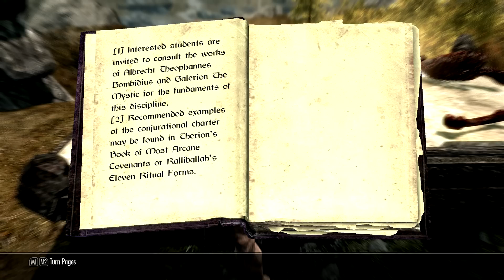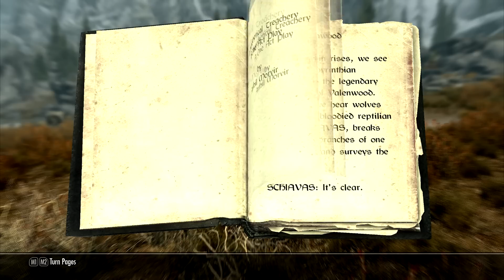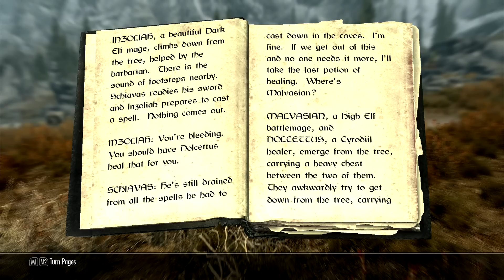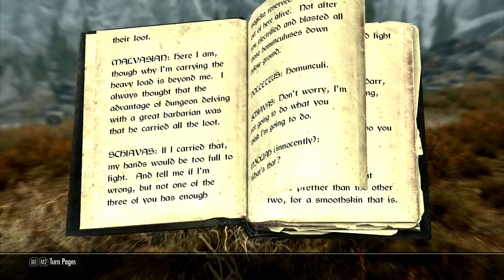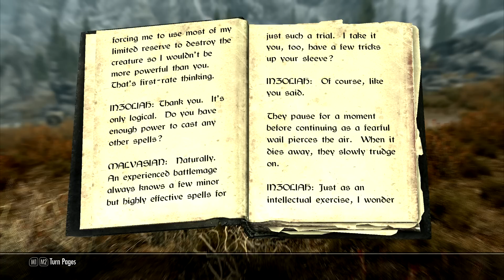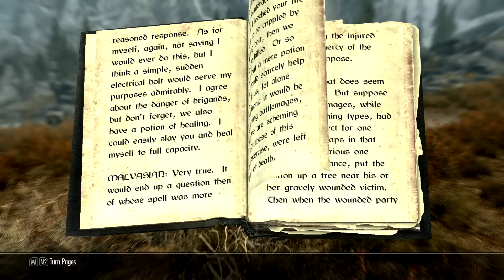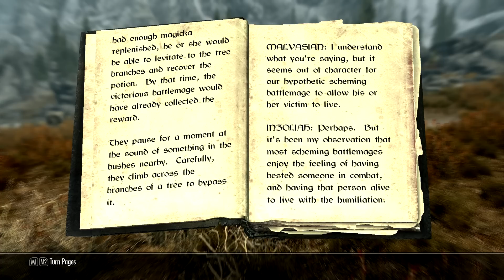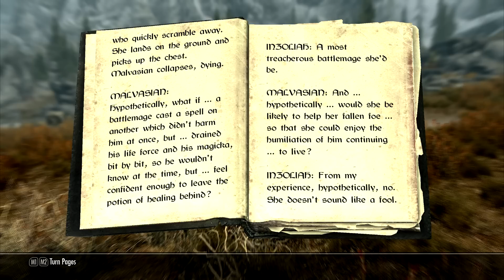Let's Definitively Play Skyrim Part 36: Random Encounters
We get distracted several times on the way over to Sleeping Tree Camp.

This is a completionist, Ironborn mode, Legendary difficulty playthrough of Skyrim.